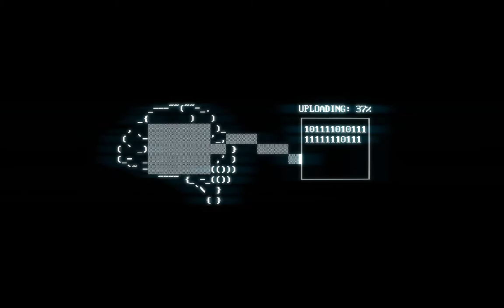Penbrook Plays Superhot (Full Game Play Through Part 5)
Things are getting pretty hectic in Part 5 of my Let's Play series for Superhot! I'm still not 100% sure what the hell is going on but what I do know is that my mind is software!

If you haven't already, check out the rest of my videos and grab yourself a copy of Superhot from one of the links below if you want to experience just how tense a game it can be for yourself!